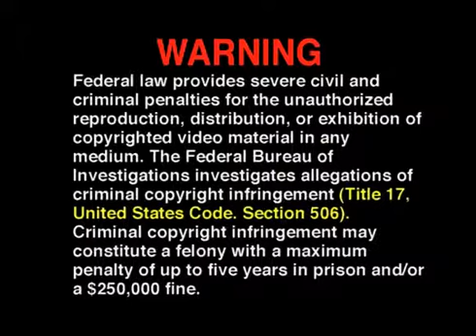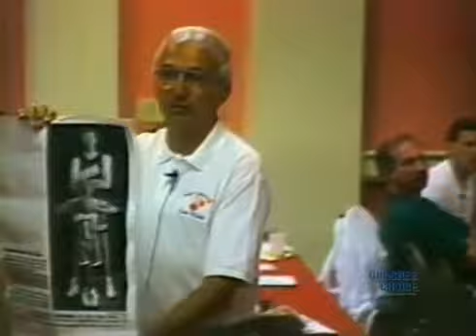COACHING POOR SHOOTERS